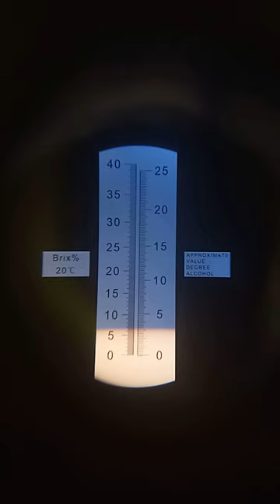Concentración de azúcar de un refresco de marca famosa.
Se utiliza un refractómetro para medir los grados Brix de un refresco fabricado por una transnacional.